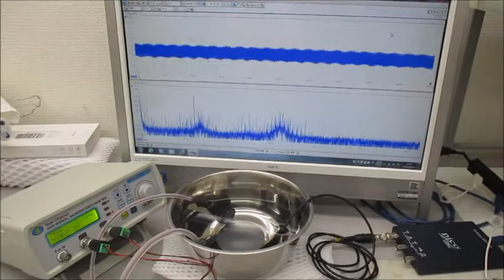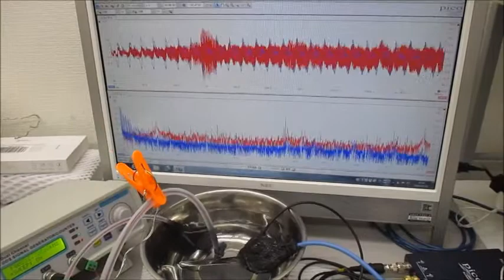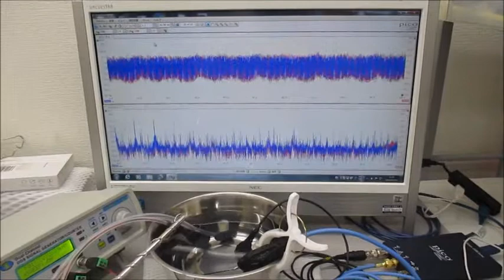超音波システム研究に関する動画（超音波システム研究所）